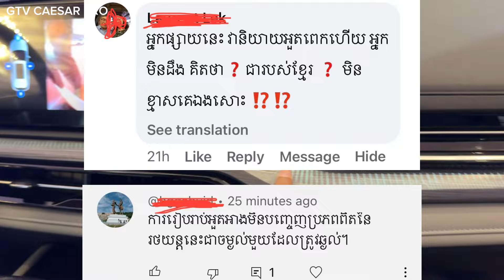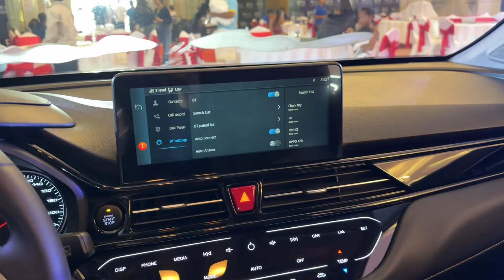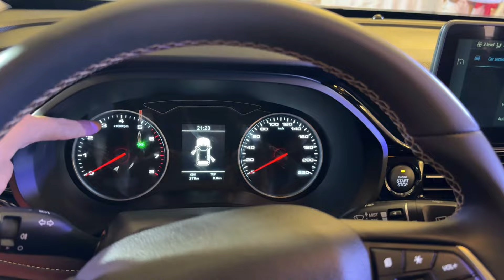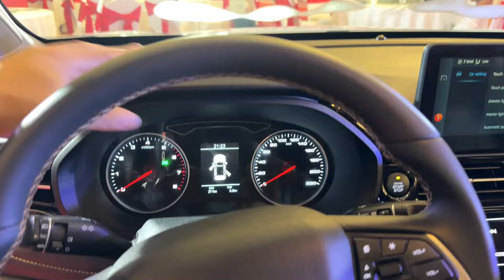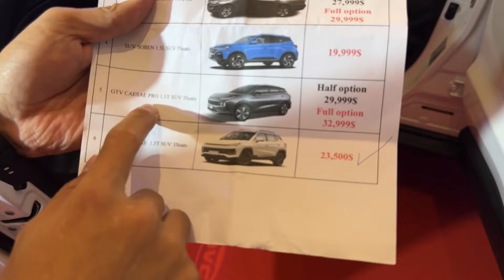GTV CAESAR 2024, the First-ever Cambodian-owned Brand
គឺឡានខ្មែរ លម្អិតដោះចម្ងល់ទាំងអស់ គ្រឿងបង្គំ តម្លៃ ការធានា |GTV CAESAR 024 ជីវីធី កេសាkhmercar
សូមបញ្ជាក់: មិនមានកាម៉េរ៉ា 360 ទេ ខ្ញុំធ្វើបទបង្ហាញខុស។

* (GTV ឡានខ្មែរ មោទនភាពខ្មែរ) ដោយសារ បងប្អូនមានសំណួរ និងcmt ជាច្រើន ទាក់ទងនឹង GTV ឡានខ្មែរ ប៉ុន្តែអេតមីនមិនអាចឆ្លើយតបទាន់ពេលវេលាបាន ព្រោះការសរសេរចំណាយពេលច្រើន ដូច្នេះ ខ្ញុំបានបង្កើតតេឡេក្រាម Telegram ដើម្បីមានភាពងាយស្រួលក្នុងការឆ្លើយតប។ សូមបងប្អូន Join telegram: kak channel កាក ឆានែល ដោយវាយ៖ @kakchannelkh ឬចុចលីង៖ ។ ខ្ញុំនឹងឆ្លើយតបរាល់សំណួររបស់បងប្អូន។ *

**Video details***
Editors: CapCut/InShot/PicArts (App Store)
Funder: Mr. KHIN Theary